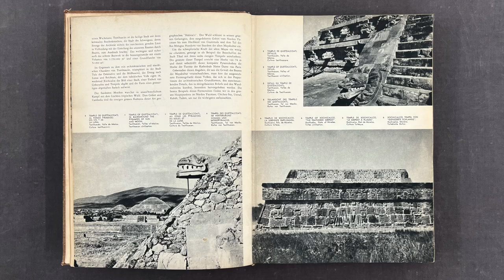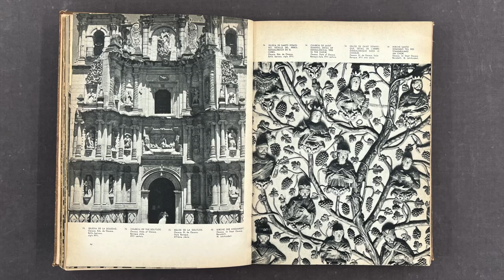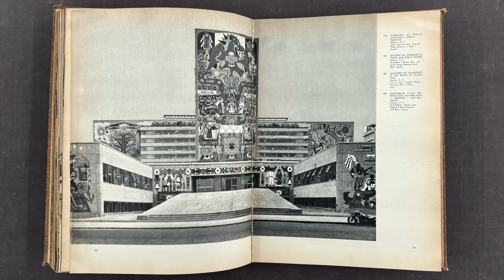4000 Years of Mexican Architecture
4000 Years of Mexican Architecture, edited by Sociedad de Arquitectos Mexicanos, published by Libreros Mexicanos Unidos, 1956